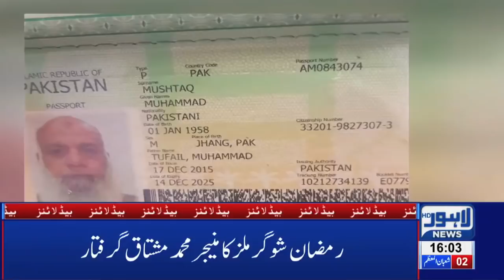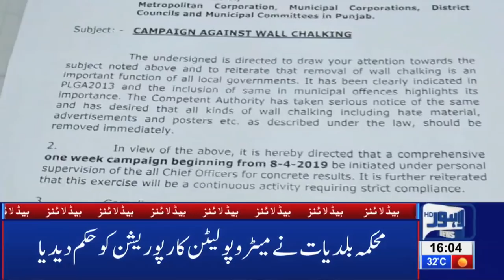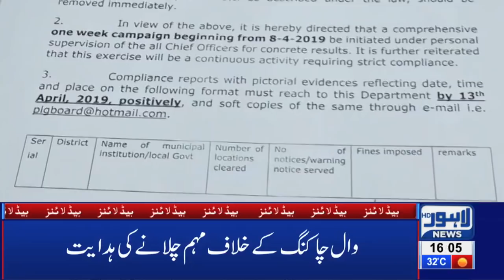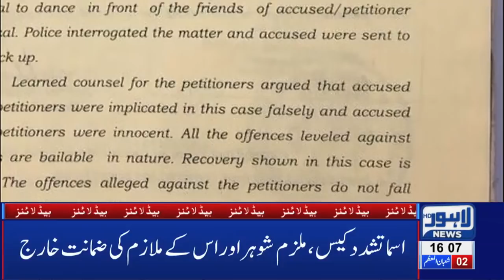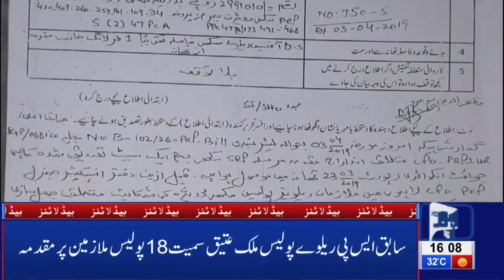04 PM Headlines Lahore News HD – 8th April 2019